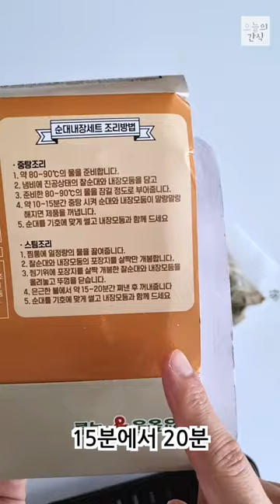암 순대는 이렇게 먹어야지